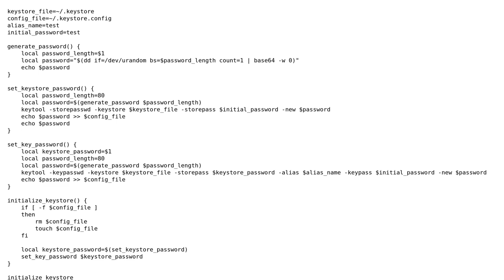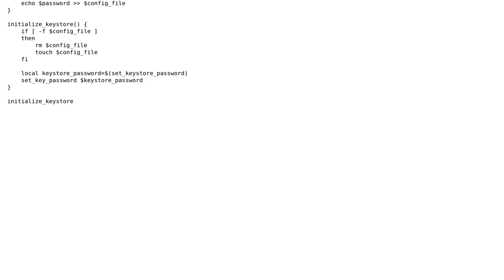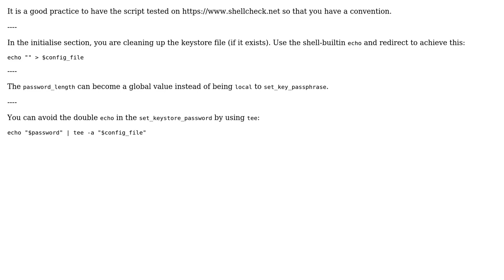Code Review: Bash script to generate and change Java keystore passwords (2 Solutions!!)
Code Review: Bash script to generate and change Java keystore passwords

With thanks & praise to God, and with thanks to the many people who have made this project possible! | Content (except music & images) licensed under CC BY-SA | Music | Images & others | With thanks to user Zymus user hjpotter92 user Gao and the Stack Exchange Network Trademarks are property of their respective owners. You are responsible for your own actions.